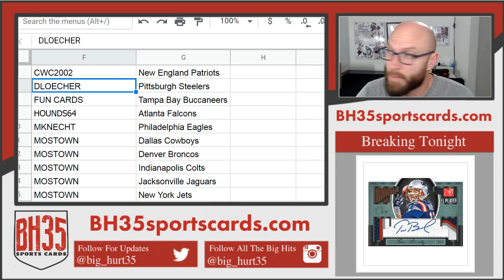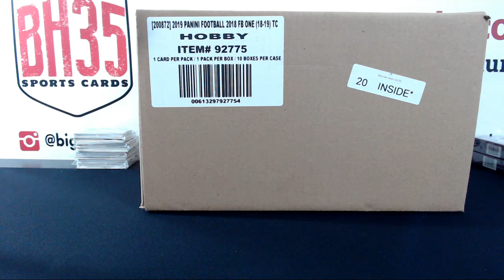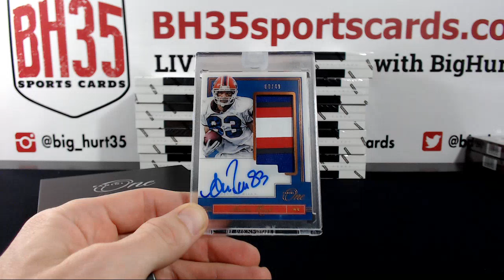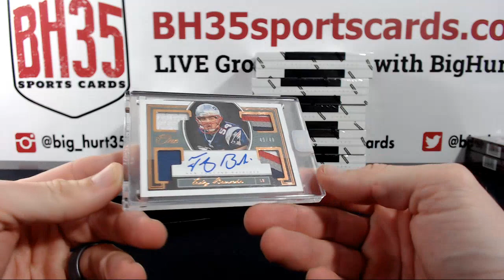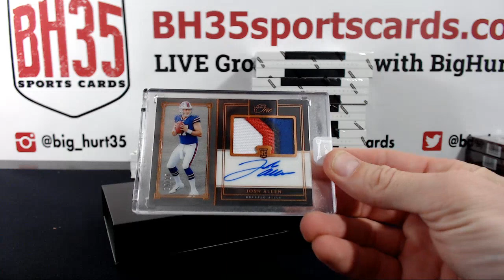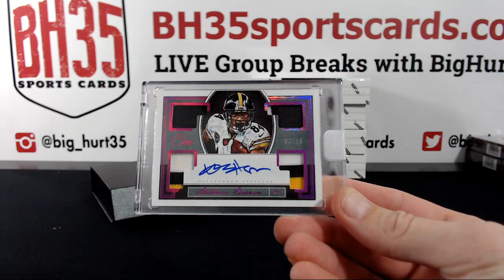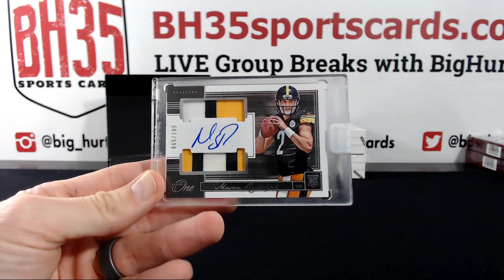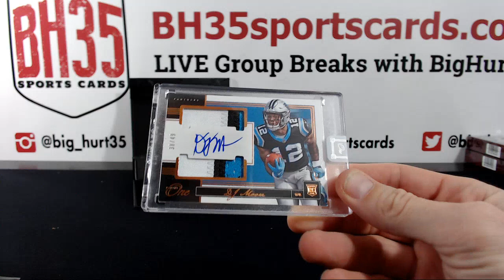2018 Panini One Football | 10 Box Case Break #7 Pick Your Teams